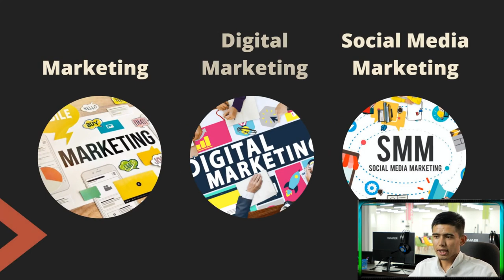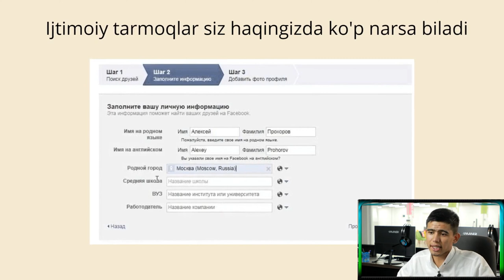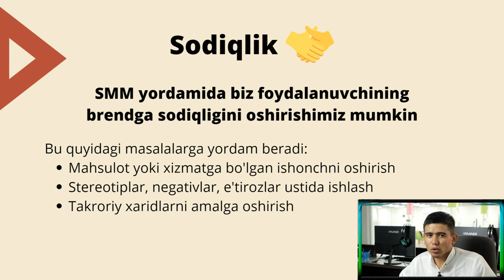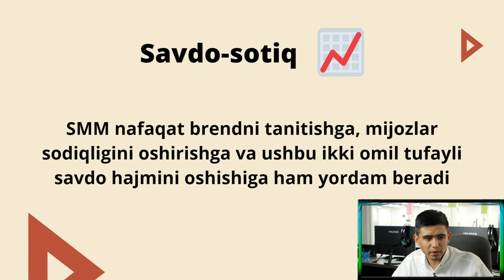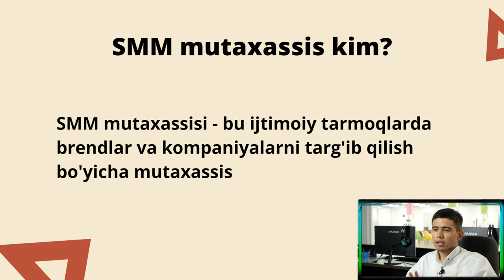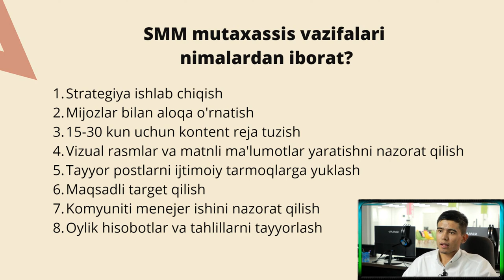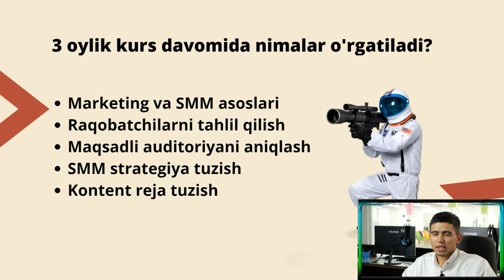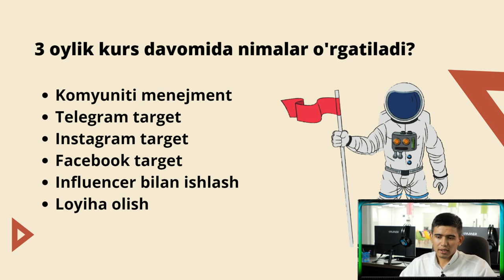SMM nima o'zi va ijtimoiy tarmoqlar orqali qanday daromad topsa bo'ladi?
00:00 Kirish: Bobur Bekberganov bilan tanishuv
00:45 SMM nima?
05:30 SMM nimalarni hal etadi?
09:00 Savol-javob
11:05 Rossiyada ishlasa ham bo'ladimi?
12:40 SMM uchun qanday dasturlar kerak?
12:55 Ish topishga yordam beriladimi?
15:10 SMM mutaxassis kim?
15:30 SMM mutaxassis vazifalari
19:45 3 oylik kurs haqida
 27:30 SMM jamoa haqida
28:30 Qancha daromad topsa bo'ladi?
29:40 Xorazmdan turib chetga ishlash mumkinmi?
30:53 Chet tilini bilish kerakmi?
31:15 Qanday ish topsa bo'ladi?
32:40 Telegram bloklanadimi?